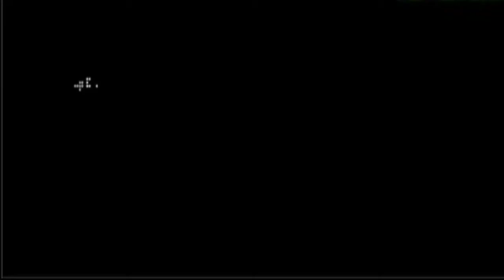Momento Granadas #1 | Wilysney